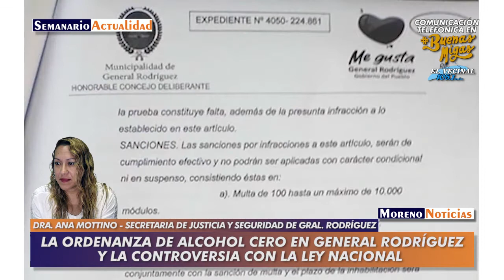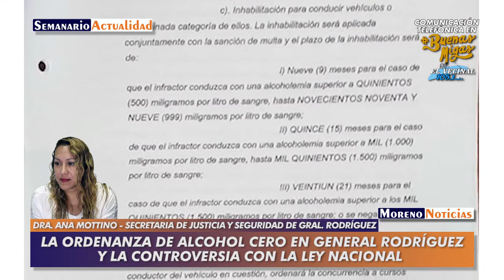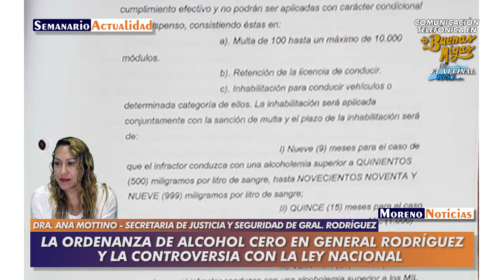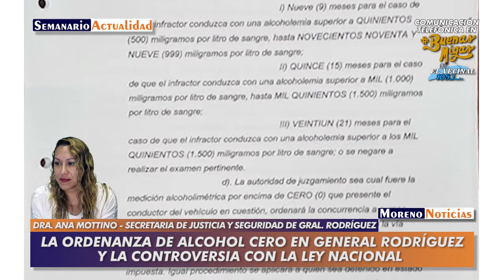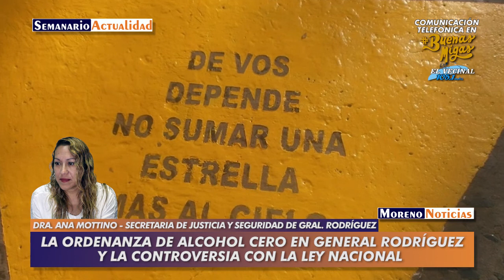La ordenanza de Alcohol Cero en General Rodríguez y la controversia con la ley nacional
Entrevista con la Dra. Ana Mottino, secretaria de Justicia y Seguridad de la municipalidad de General Rodríguez en el programa "Buenas Migas" de FM El Vecinal